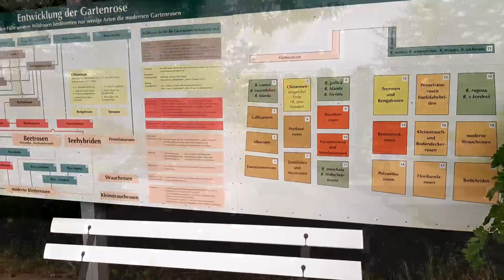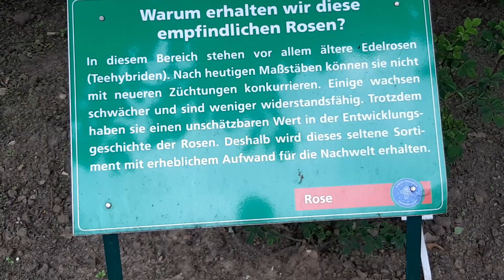Rosarium Sangerhausen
ein paar Eindrücke von einem kleinen Rundgang durch die Weltgrösste Rosensammlung im Rosarium Sangerhausen. Interessant auch wer kein rosenspezialist ist.